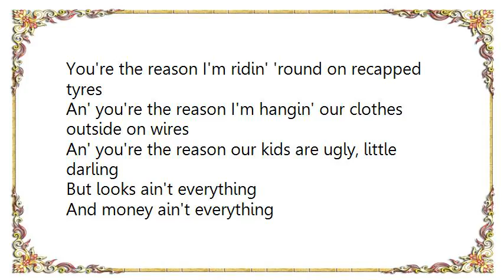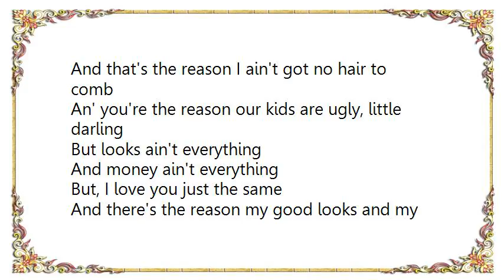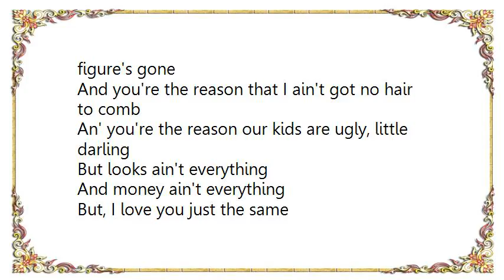Cyndi Lauper - You're the Reason Our Kids Are Ugly Lyrics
[Lyrics Cyndi Lauper - You're the Reason Our Kids Are Ugly]
You're the reason I'm ridin' 'round on recapped tyres
An' you're the reason I'm hangin' our clothes outside on wires
An' you're the reason our kids are ugly, little darling
But looks ain't everything
And money ain't everything
But, I love you just the same

You're the reason I changed to beer from soda pop
An' you're the reason I never get to go to the beauty shop
You're the reason our kids are ugly, little darling

I guess that we won't ever have, everything we need
'Cause when we get ahead, it's just another mouth to feed

And you're the reason my good looks and my figure's gone
And that's the reason I ain't got no hair to comb

And there's the reason my good looks and my figure's gone
And you're the reason that I ain't got no hair to comb